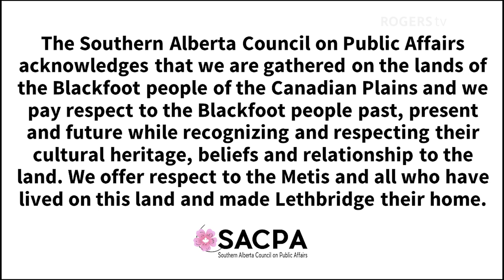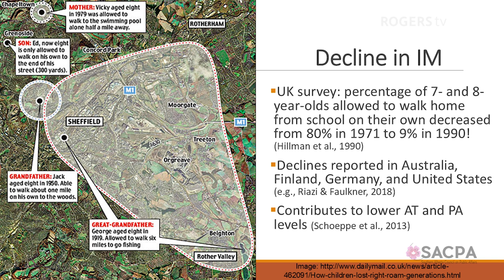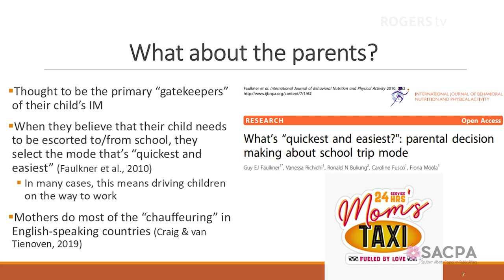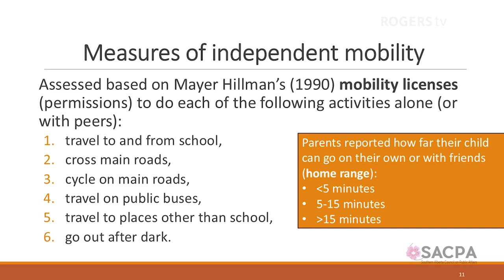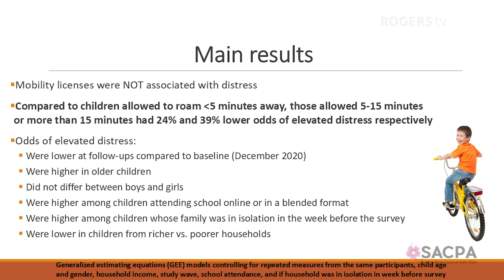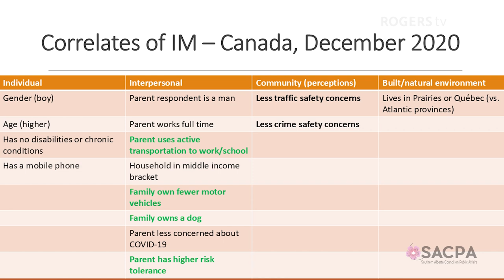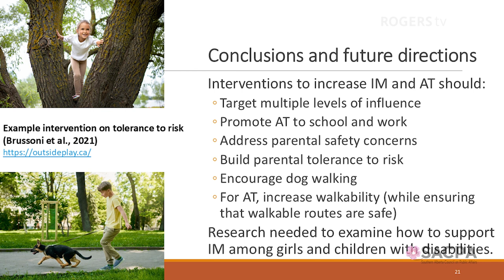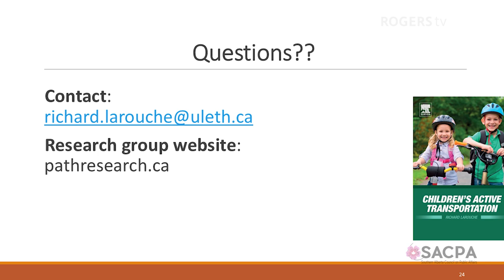How important is independent mobility for children? - SACPA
How important is independent mobility for children?

Parents today likely won’t be surprised to know their children have far less freedom to travel in their neighbourhoods than they did. But what they might not know is how that could affect their children’s physical activity and mental health.

Most children and adolescents worldwide are not active enough to obtain optimal benefits for health and development. Among the many factors associated with physical activity, children’s independent mobility (CIM), which is their freedom to roam and explore their neighbourhood without adult supervision, is gaining increasing attention. CIM has declined over the past 50 years in many countries at the same time as mental health problems such as anxiety, depression and suicide among children and adolescents increased.

In his previous research, the speaker found that children with greater CIM are more active. More recently, he explored how CIM related to parent-perceived child distress during the COVID-19 pandemic. When CIM was assessed as how far children could travel without adult supervision (home range), he observed that children with the highest home range had 39 per cent lower odds of having elevated distress. This is a notable difference given that just over half of the children met the threshold for elevated distress at the beginning of the study (December 2020).

The results suggest that supporting CIM may be a no-cost, equitable approach to promote physical activity and support child development and mental health. The speaker also investigated the factors associated with CIM at the beginning of the study and these results support the old adage that “it takes a village to raise a child”…

Speaker: Dr. Richard Larouche
Moderator: Ian Hurdle

Dr. Richard Larouche is an Associate Professor of Public Health at the U of L where he serves as the director of the Physical Activity, Transport & Health (PATH) Research Group. Dr. Larouche is committed to assisting students develop understanding of key concepts and issues in population health, health promotion and research methods. He encourages his students to develop an ethos of evidence-based practice and a desire to engage in knowledge translation activities to bridge the gap between research and practice.

In 2020, Dr. Larouche was nominated as Board of Governors Research Chair in Children’s Physical Activity. His research is focused on physical activity from a population health perspective, with a particular interest in active transportation, independent mobility, and outdoor play. He has published his first book, Children’s Active Transportation, in 2018 and has contributed to the development of the Position Statement on Active Outdoor Play – a document which has inspired many to encourage children to be active outdoors. He is currently leading an international study focusing on physical activity among children and adolescents.

Location: SACPA sessions are held at Lethbridge Senior Citizens Organization (LSCO), Atrium Dining Room, 500 -11 Street S, Lethbridge